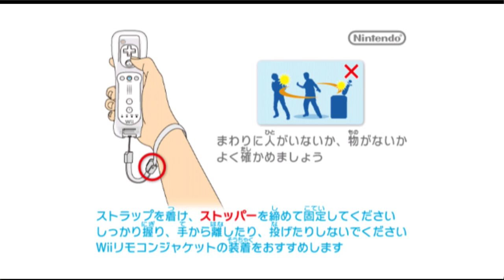マリオ スポーツ ミックス (2010)